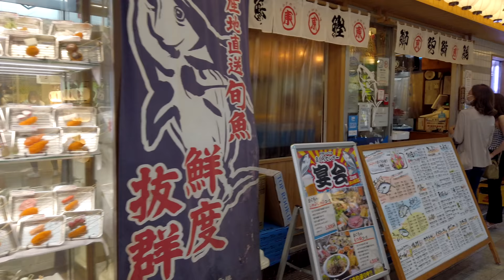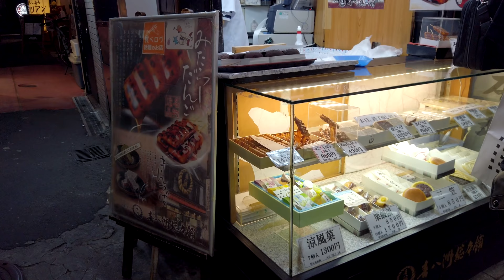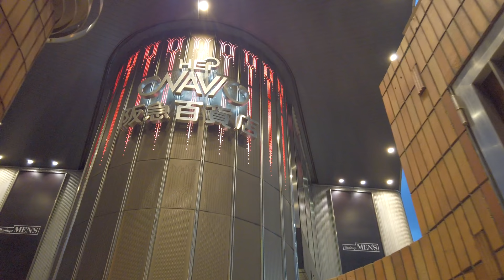Osaka Umeda 2021 Evening Walking Tour - Osaka Japan [4K/Binaural]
This video starts on the north side of JR Osaka station and comes back to where we started from. We are walking around the Osaka/Umeda area. If you would like to see the daytime walk please take a look at this video

Chapters
0:00 Opening Title
0:30 JR Osaka Station
6:31 Depachika (Basement Food Floor) of Hanshin Department Store
11:15 View from Overpass
16:23 Hallway of Hankyu Department Store
16:54 Umeda
17:46 Hep Five
22:16 Hankyu East Center Shopping Street
26:10 Sonezaki Ohatsu Tenjin-dori St
29:21 Whity Umeda Shopping Town
32:30 Hep Navio
33:32 Hallway of Hanklyu Department Store
37:02 Umecha Koji
40:09 Yodobashi Umeda
47:59 JR Osaka Station

Trivia: As I explained in my first Osaka video shot last year ) Osaka has a lot of names. Osaka (where JR Osaka station is.) is also called Umeda and Kita. Namba is Minami. I guess this confuses tourists. I have no idea why people like to call it in such a various way...